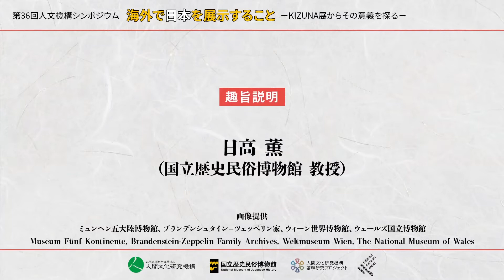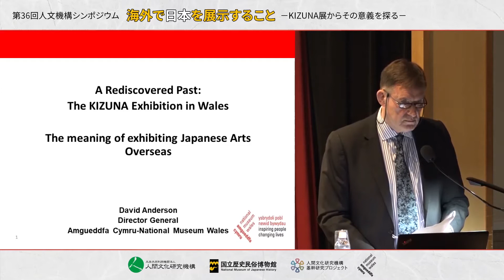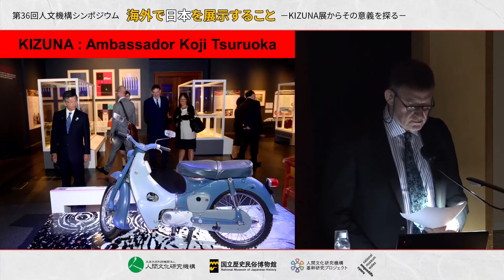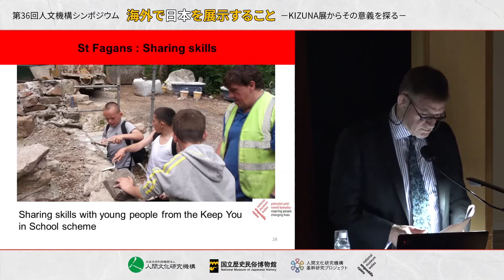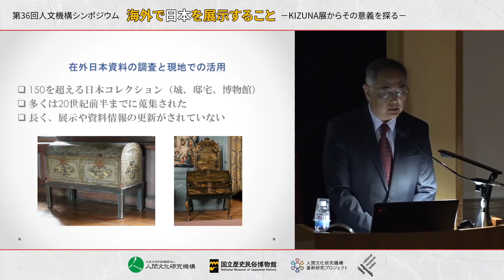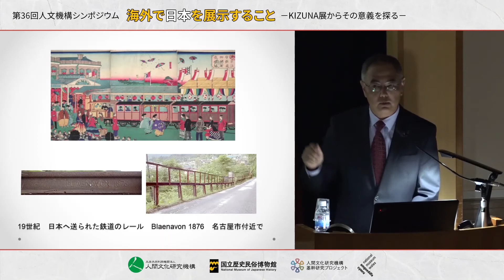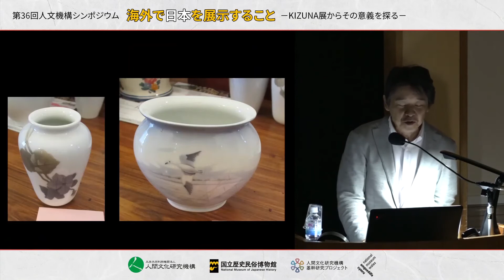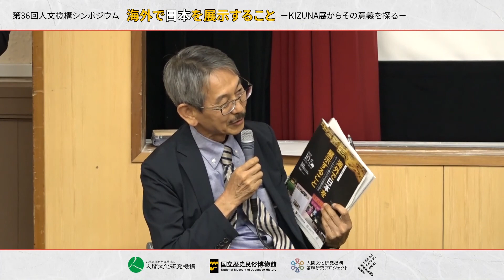第36回人文機構シンポジウム「海外で《日本》を展示すること－KIZUNA展からその意義を探る－」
場所:東京大学本郷地区キャンパス法文2 号館2 階一番大教室

13:30　開会の辞　開会の挨拶 ： 平川 南（人間文化研究機構 機構長）
13:35　 趣旨説明　日高 薫（国立歴史民俗博物館 教授）
13:45　 特別講演　デイビッド・アンダーソン（ウェールズ国立博物館 館長）
　　　「 イギリスにおける日本展示の実態と展望」
　　　 ※逐次通訳付き
15:00　休憩（10分）
15:10　 報告1　三木 美裕（国立歴史民俗博物館 客員教授）
　　　「 ウェールズ国立博物館、KIZUNA展開催までの道のり」
15:35　 報告2　荒川 正明（学習院大学 教授）
　　　 「日本のやきものを飾る―海外美術館における展示事情」
16:00　休憩（10分）
16:10　質疑・総合討論　司会 ： 大久保 純一（国立歴史民俗博物館 教授）
16:40　閉会の辞